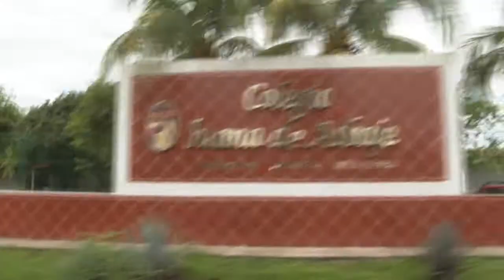Conmoción en San Vicente a causa del movimiento telúrico | CPS Noticias Puerto Vallarta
En comercio, los ciudadanos y el tráfico sufrieron una conmoción a causa del movimiento telúrico que se sintió al medio día de este lunes 19 de septiembre en las tranquilas comunidades donde la gente salió despavorida a las calles preguntándose que estaba pasando
“Esta Temblando” era la exclamación de la gente que con teléfono en mano trataba de llamar a sus familiares para saber como estaban y tener la tranquilidad de que todo estaba bien.
En pocos minutos la calle Lázaro Cárdenas colapso y el tráfico se detuvo, algunas personas no se habían dado cuenta que estaba pasando incluso hacían sonar sus bocinas para obligar avanzar la fila de autos detenida por completo.